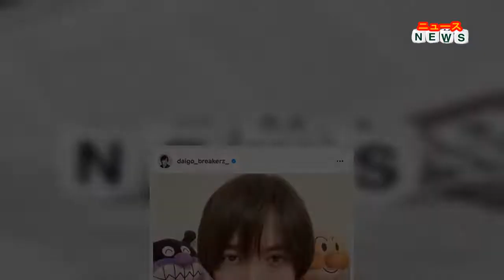最新ニュース - ＤＡＩＧＯ、仕事復帰を報告「妻、娘にうつらなかったのでホッとしています」…新型コロナで療養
ＤＡＩＧＯは「新型コロナウイルスに感染して、療養期間を経て明日から仕事復帰致します」と報告。
「喉の違和感を感じて検査して陽性になり、そのあとすぐ熱がでて、１０日間お休みさせていただきました。メジャーデビューして１９年、バラエティに出始めて１４年。仕事を休まない事が僕の取り柄だったのですが…色んなお仕事に迷惑をかけてしまいました。とても悔しかったですが、その悔しさを今後の仕事で挽回していきたいと思っています」と悔しさをにじませ「幸い、妻、娘にうつらなかったのでホッとしています。みなさまも健康に気をつけてお過ごしください！」とつづった。
ファンからは「本当に良かったです」「仕事復帰おめでとうございます」「髭ＤＡＩＧＯもいいですね」などのコメントが寄せられている。